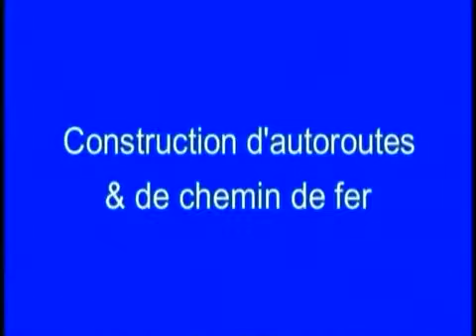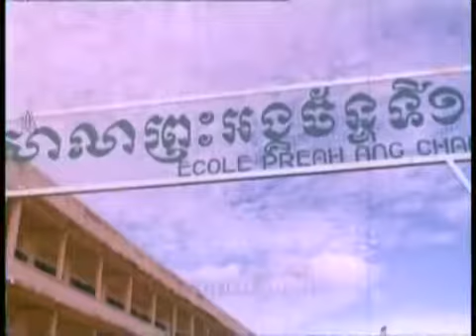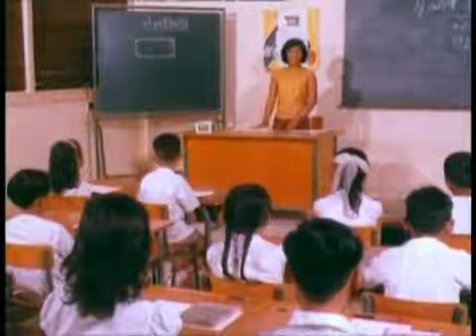ប្រទេស កម្ពុជា ឆ្នាំ ១៩៦៥ Kampuchea 1965 1/3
ព្រះមហាក្សត្រ​នៃ​ព្រះរាជាណាចក្រ​កម្ពុជា ពីឆ្នាំ១៩៤១ដល់១៩៥៥ និងម្ដងទៀតចាប់ពី ឆ្នាំ១៩៩៣ ដល់ ២០០៤។ ព្រះ​អង្គ​ប្រសូត្រ​នៅ​ថ្ងៃ​អង្គារ ១១ កើត ខែ​កក្ដិក ឆ្នាំ​ច ចត្វា​ស័ក ព.ស.​២៤៦៥ ត្រូវ​នឹង​ថ្ងៃ​ទី​៣១ ខែ​តុលា ឆ្នាំ​១៩២២ នៅ​រាជធានី​ភ្នំពេញ ព្រះរាជាណាចក្រ​កម្ពុជា ទ្រង់ចូលទិវង្គតនៅថ្ងៃចន្ទ ទី ១៥ ខែតុលា ឆ្នាំ ២០១២ ត្រូវនឹងថ្ងៃ ១៥រោច ខែភទ្របទ​ ឆ្នាំរោង ចត្វាស័ក វេលាម៉ោង ១ និង ២០ នាទីយប់ នៅទីក្រុងប៉េកាំង ប្រទេសចិន។ គោរម្យងារជាកិត្តិយសជាព្រះបិតាឯករាជ្យជាតិខ្មែរក្រោយពីព្រះអង្គបានដាក់រាជ្យថ្វាយព្រះករុណាព្រះបាទសម្ដេចព្រះ​បរមនាថនរោត្តម-សីហមុនី ព្រះចៅក្រុងកម្ពុជាធិបតី មានគោរម្យងារថា ព្រះ​ករុណា ព្រះ​បាទ​សម្ដេច​ព្រះ នរោត្តម សីហនុ ព្រះ​មហា​វីរ​ក្សត្រ ព្រះ​វរ​រាជ​បិតា​ឯករាជ្យ បូរណភាពទឹក​ដី និង​ឯកភាព​ជាតិ​ខ្មែរ។